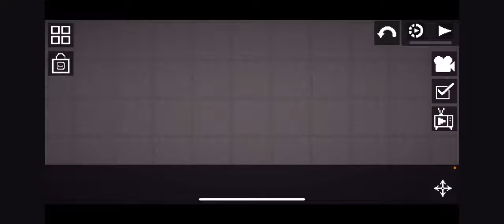Mr.Creepy (melon playground)